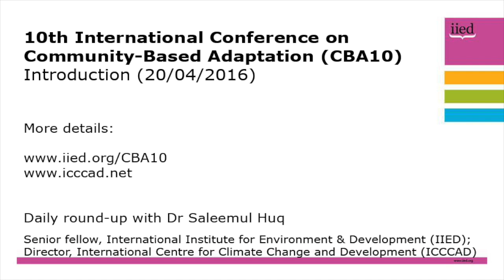CBA10 introduction, with Saleemul Huq, 20 April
The 10th International Conference on Community-Based Adaptation (CBA10) takes place in Dhaka, Bangladesh from 21-28 April, 2016.

In this interview, IIED senior fellow Saleemul Huq looks forward to the conference and explains what delegates can look forward to.